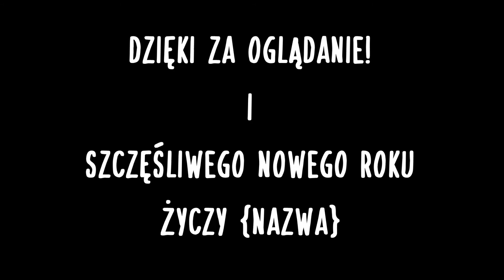MORDULEC KRĘCI SIĘ JAK MEBEL W PRALCE | Dead By Daylight [#1] | Kolonia Specjalna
Pierwszy odcinek z ekipą z Kolonii Specjalnej.
(niektóre odcinki są nagrywane bez wiedzy członków ekipy żeby wszystko było naturalne)
To nowy początek, czegoś wielkiego!